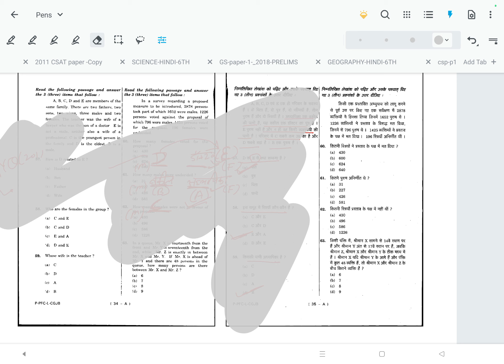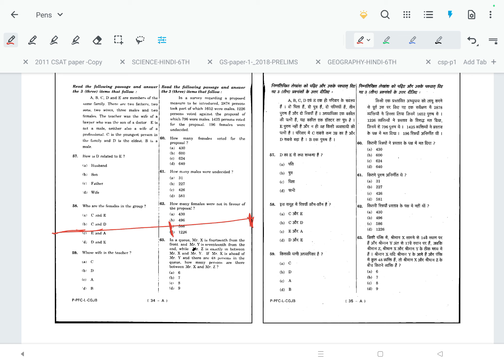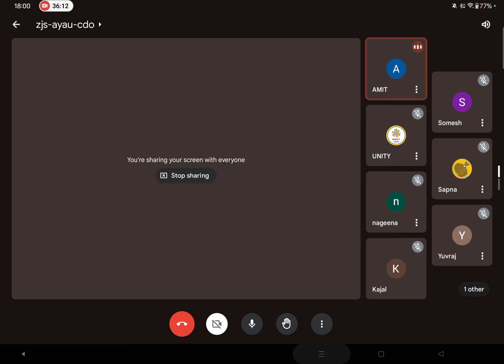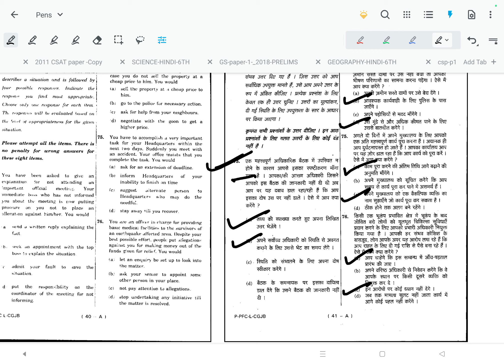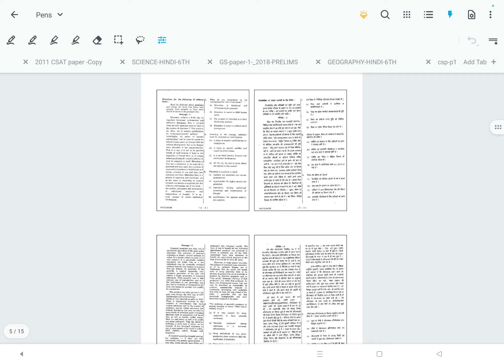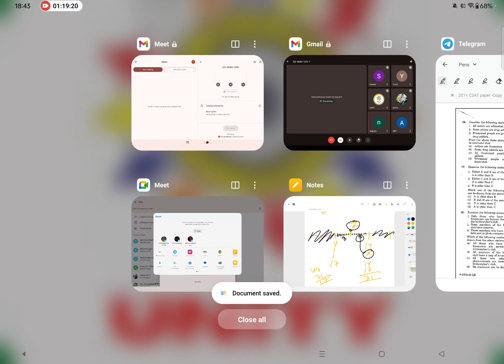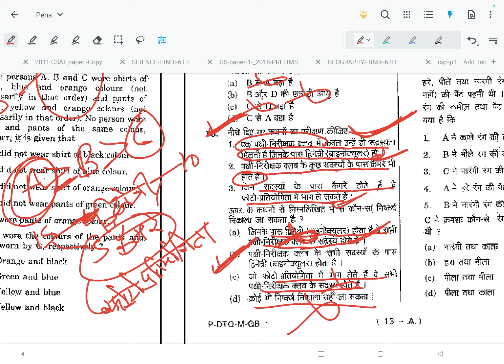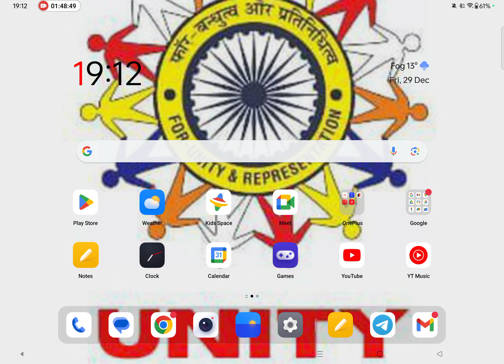offline class for pt 2024#class 10#by pheli Ram sir